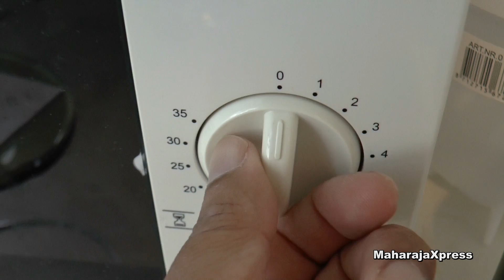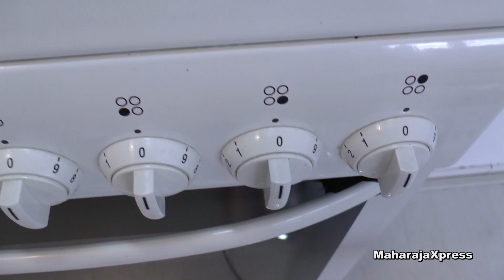"Pollo Madras Receta" con "Receta de Arroz con Especias" "Recetas de la India"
"Madrás de Pollo Indio" con "Receta de Arroz con Especias" "Recetas de la India"